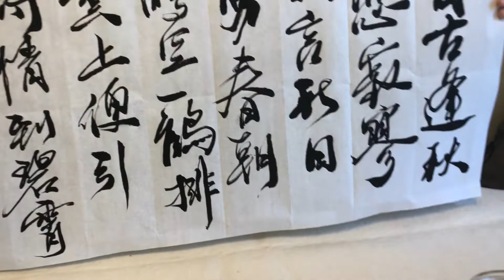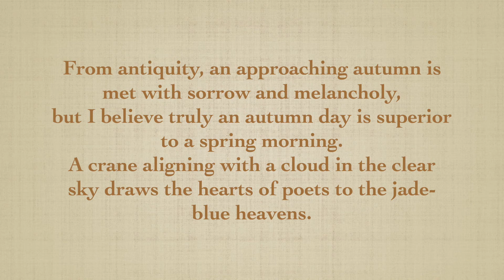Autumn Song | A Poem | Chinese Calligraphy & Translation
Autumn is a season for poetry. In this video, I adapted the Tang Dynasty poem "Autumn Song" by Liu Yuxi and inscribed it in Chinese calligraphy. My friend Zachary Grammel graciously provided the poem's translation.